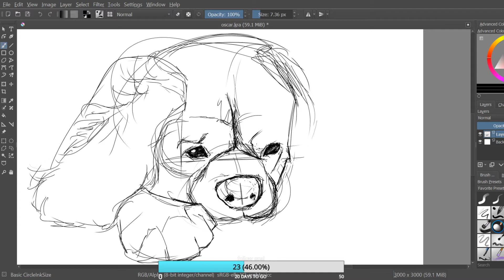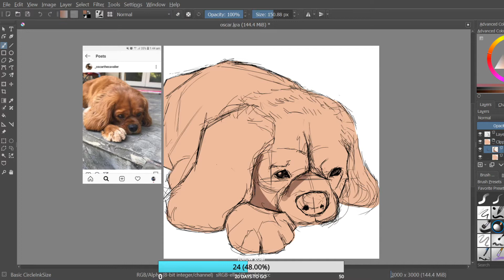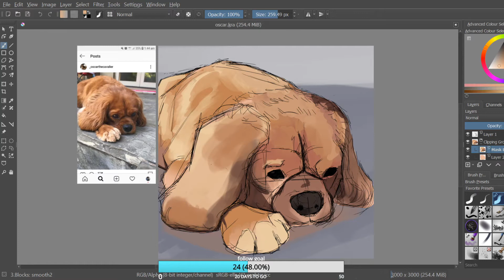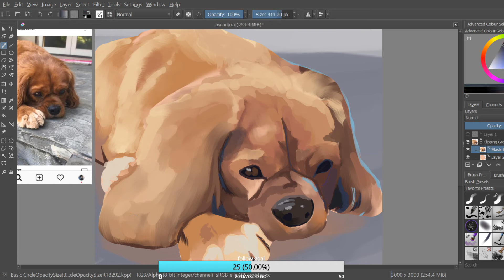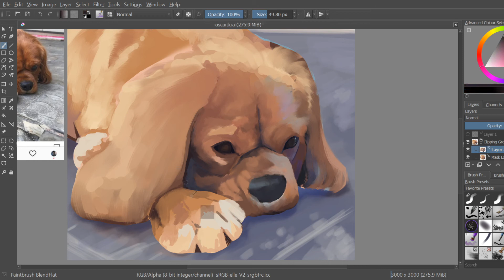Cavalier Speedpaint (Oscar)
Commission of Oscar the Cavalier (-:
follow Oscars Instagram:

Also i made a discord server if anyone wants to join :D

If you'd like to follow any of my other social media, links are below!